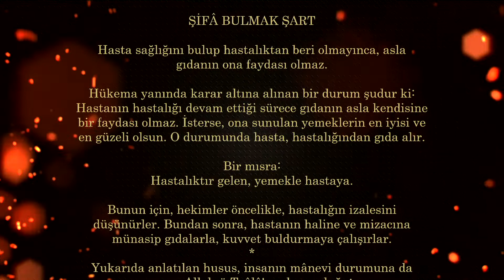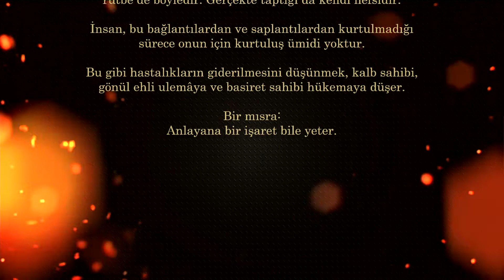Mektûbât- Râbbâni'den... (Sıhhat Şart)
Mektûbât-ı Râbbâni'den; sıhhat bulmadan, kulluktan faidelenilemeyeceğini anlatan bir bir mektup.